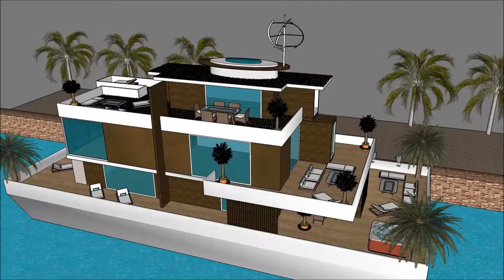ویلا پیش ساخته بتنی خانه لوکس ایرانی خرید خانه شناور معماری چند عملکردی معماری پایدار River Design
The floating house villa houseboatzania launching an innovative high-end luxury yacht floating house villa mansion home design potentially as a display of exhibition of the ویلا پیش ساخته بتنی خانه لوکس ایرانی خرید خانه شناور معماری چند عملکردی معماری پایدار  River Design .

The collection of the Floating house villa houseboatzania concept of ویلا پیش ساخته بتنی خانه لوکس ایرانی خرید خانه شناور معماری چند عملکردی معماری پایدار  River Design  consists of high luxury and architectural art pieces in minimalism combined with living on the waterfront of the harbour.

The floating house villa mansion yacht design has the basis to sustain living with high standards and contemporary structural design ویلا پیش ساخته بتنی خانه لوکس ایرانی خرید خانه شناور معماری چند عملکردی معماری پایدار  River Design  with numerous of prospects for excessive living and celebrating the desire of life worldwide: